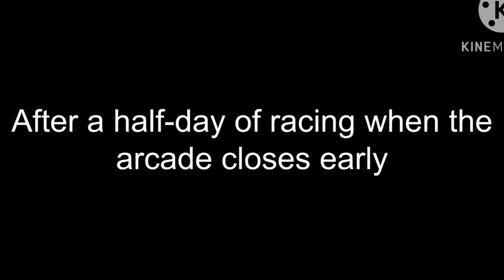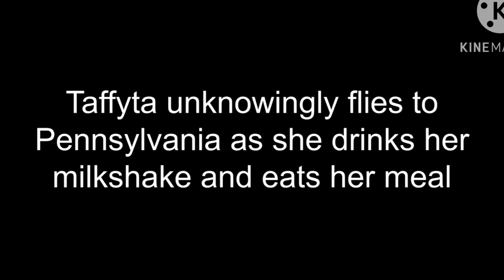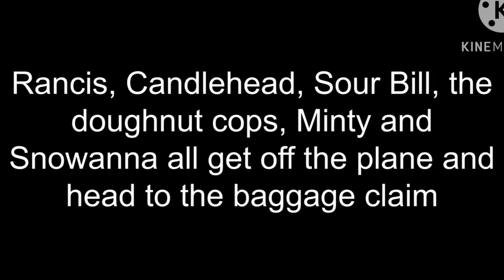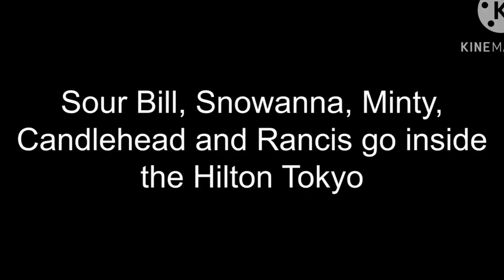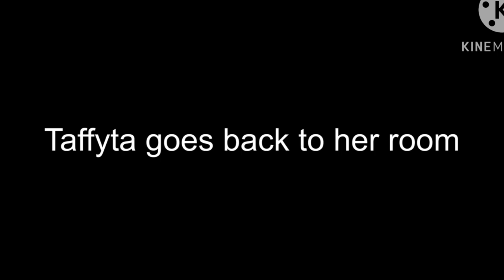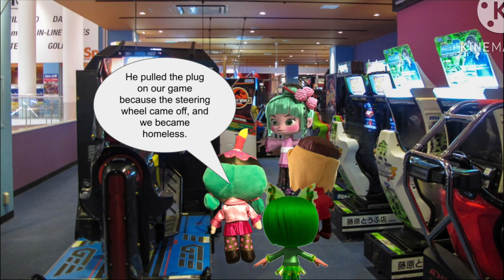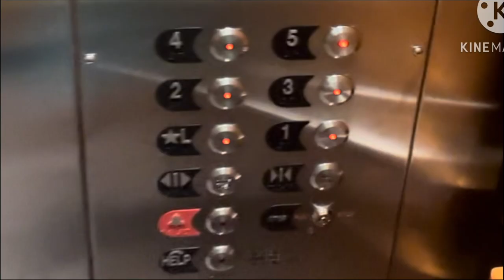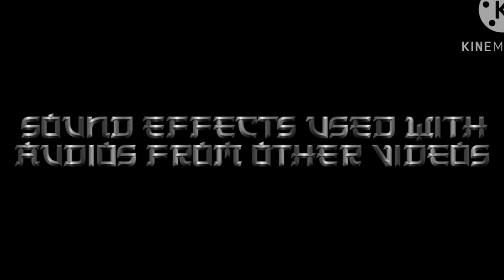Separate Thanksgiving Vacations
Our beloved Sugar Rush racers are back again on another video as they go separate ways for Thanksgiving break!

The doughnut cops and Sour Bill plan a trip to Tokyo, Japan with Rancis, Candlehead, Snowanna and Minty Zaki, to have a Japanese Thanksgiving dinner with Minty Sakura. However, Taffyta takes no interest in Japanese food and prefers American Thanksgiving food and a trip to Hershey, PA.

While the other racers, Sour Bill and the doughnut cops go to Japan, Taffyta ends up going to Hershey, PA by chance, and she meets Gloyd and Jubileena, who also vacation in Hershey, and the three of them go for a scavenger hunt in the search for ten cards that Gloyd can turn into Thanksgiving foods.

Meanwhile in Japan, the doughnut cops are unable to call Taffyta since no one knows her new phone number (as Taffyta does not want to disclose it), so they wait for a call from Taffyta while Sour Bill and the other racers spend their vacation in Tokyo.

NOTES:
• In the end credits, I forgot to list Adorabeezle Winterpop and Swizzle Malarkey.
• Also in the end credits, I typed "HERSHEY LOSGE MANAGER" by mistake, I meant to type "HERSHEY LODGE MANAGER".